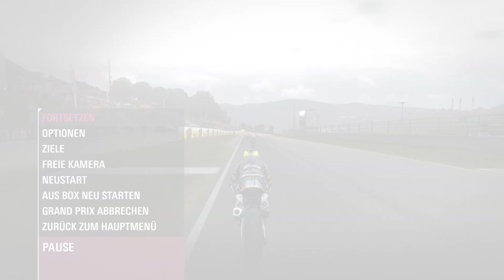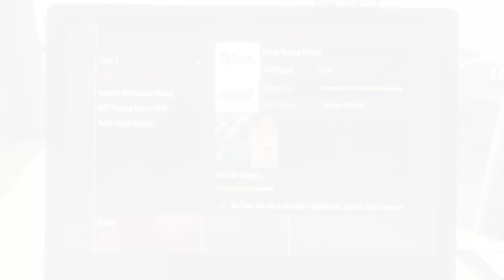Let's Play MotoGP '14 | BESTER DEUTSCHER! [ReUp] #026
Auf zur Traditionsstrecke, auf nach Mugello! Diese ist eine meine Lieblingsstrecken in der MotoGP bzw. Moto2 und Moto3 Weltmeisterschaften. Also Attacke!

✔ Infos zum 500er Special: goo.gl/5ieOfi

Das ist der Weg um ein wahrer MotoGP Fahrer zu werden. Anfangs in den niedrigen Klassen fährst du dich mit jedem Sieg nach oben und wechselst dabei die Teams und Sponsoren. Mit Namen, Fahrstilen, Gesichtern und Spitznamen kannst du deinen virtuellen Fahrer anpassen und mit neuen Komponenten der Teams auch das Motorrad verbessern.